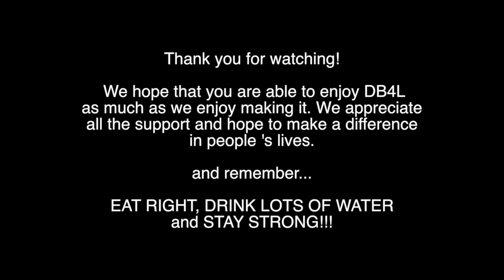DB4L Outtakes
Are you sick of doing the same old DVD workout in your house?

Have small children and unable to find a workout program with childcare?

Then DB4L is for you! This interactive, online program provides members across the globe with amazing workouts and support. Never again will you plateau with your expensive fitness videos. All DB4L members receive new and updated monthly workouts demonstrated by Christina Bell Landry. These workouts can be performed at home or can easily travel with you.

DB4L also provides 24-7 accountability and support. An online social forum gives members the opportunity to share their goals, struggles, and new fitness and nutrition ideas.

$9.99/month

• Weekly 60 minute strength workout video
• 4 written workouts with video instructions per week (3 strength, 1 cardio)
• Online measurement sheet
• Workout log
• Weekly fitness/health articles
• Weekly recipe cards
• Video blogs
• Social forum

DB4L eliminates all excuses. We are available anytime, anywhere, 24-7. Make the commitment to get fit and stay fit. Tomorrow you'll regret not starting today. Register at vod.dumbellfitness.com